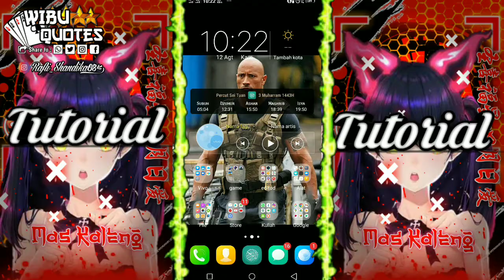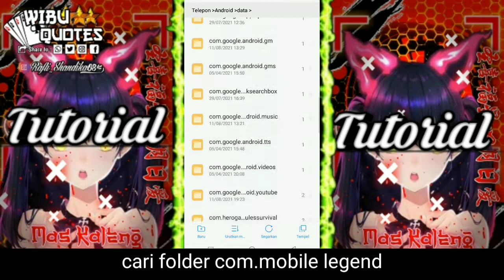Tutorial pemasangan screen loading ML pake vidio buatan sendiri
Screen Loading Mobile legend X Nekopoi

Assalamualaikum wr.wb terima kasih buat yang udah mampir kechannel ini harap enjoy

⚠ BUDAYAKAN MEMBACA DESCRIBSI SAMPAI SELESAI ⚠

Nama Anime: Overflow
karakter: Shirakawa Ayane
song : Neffex song

📂 link media via G Drive

mohon dukungannya untuk channel ini agar berkembang dan rajin mengupload video dengan cara

Bantu channel kecil ini jadi besar